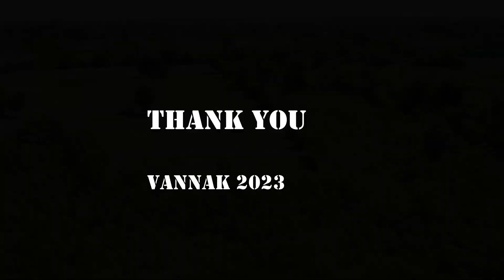O Pong Moan around landscape by Drone , Battambang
O Pong Moan around landscape by Drone
Battambang 2023